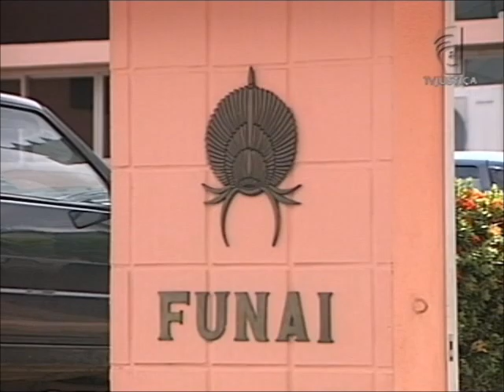Meio Ambiente por Inteiro - Terras indígenas no Brasil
Mais de oitocentos mil índios vivem no Brasil hoje, de acordo com o censo de 2010. Eles representam 0,4% da população brasileira. Estão distribuídos em aproximadamente 680 terras indígenas e em algumas áreas urbanas. Para discutir como o modo de viver dessa parte da população brasileira contribui para a preservação da natureza, o Meio Ambiente por Inteiro desta semana recebe dois especialistas: Paulo Machado, advogado de comunidades indígenas, e Thaís Dias Gonçalves, Coordenadora Geral de Monitoramento Territorial da Fundação Nacional do Índio (Funai).